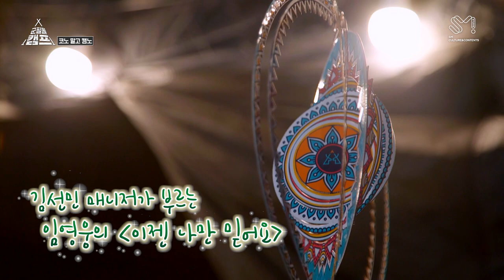[군필돌캠프]군필돌 노래방 애창곡, 아마(?) 최초공개! 우린 코노 말고 캠노🎤| EP.09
아름다운 경치🏔 and 즐길거리🏄 가득한 강원도 인제와 고성!
그곳에서 즐기는 진짜 사나이들의 군 추억 투어 [군필돌캠프]🏕

😵진호: "아 취했다 she..."
강원도 캠핑에 제대로 취한 진호!
무르익는 토크 속에 비장의 무기를 꺼내 드는데?!
이름 하야 🎤코노 말고 캠노!

❣최초공개❣군필돌 멤버들이
찐으로 노래방에서 즐겨 부르던 애창곡!🎙

💥심지어💥 온유 매니저도 군필돌 캠노를 방문(?)
온유도 처음 보는 매니저의 노래 실력🎶
🐰온둡 : "어머...! 이건 저장해야 해...★"

군필돌 멤버들의 노래방 18번이 궁금하다면?
매주 (월), (수), (금) 오전 11시! [군필돌캠프] 많관부~💚